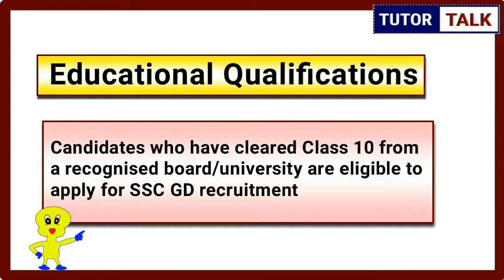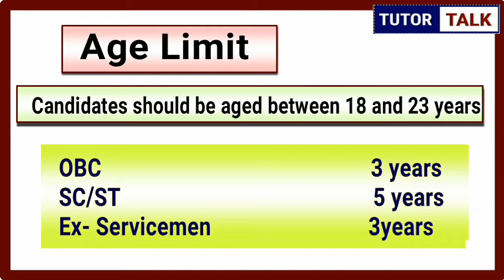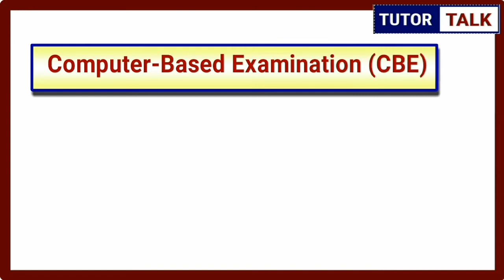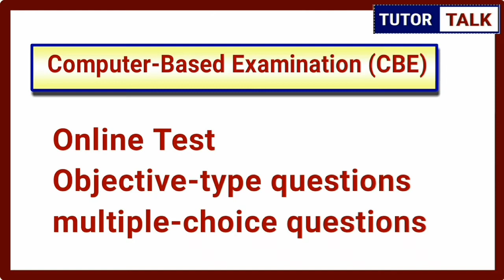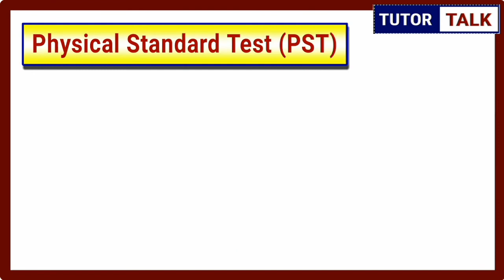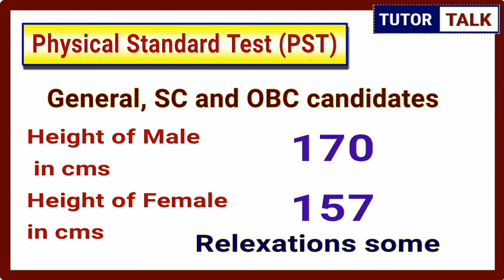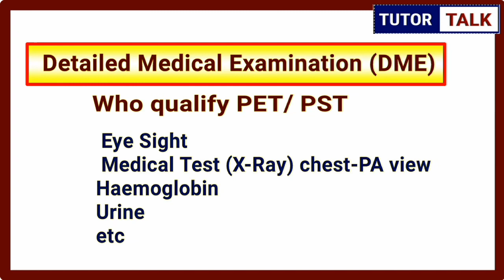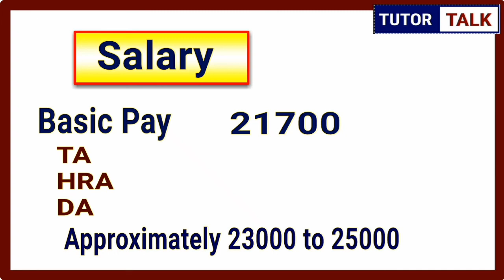SSC GD Kya hai || SSC GD Constable || PET, PST, Exam Pattern, Syllabus, Salary || What is SSC GD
SSC conducts the General Duty (GD) exam for the post ofConstable.
What is SSC GD constable